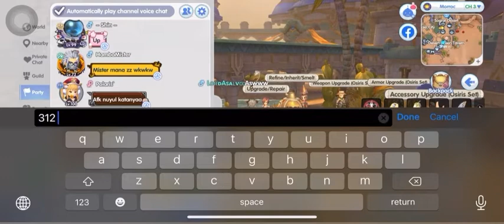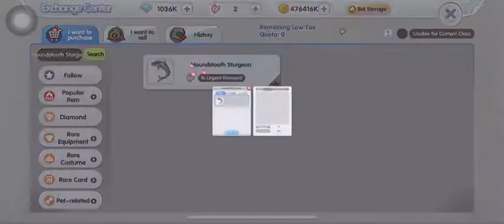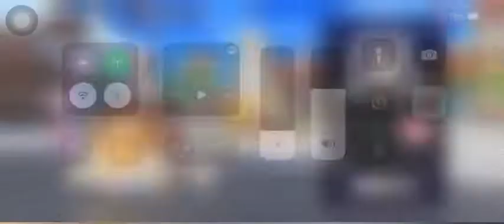[ RoX ] Road To Awakening Upgrade Vlll !! 180-200 need more than 1800 stones